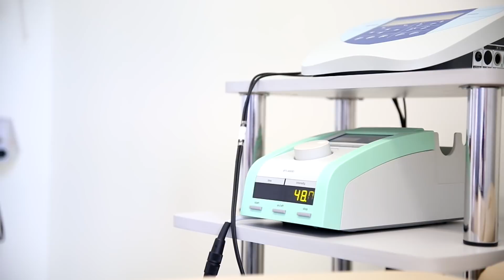Przychodnia Fizjoterapii Książ